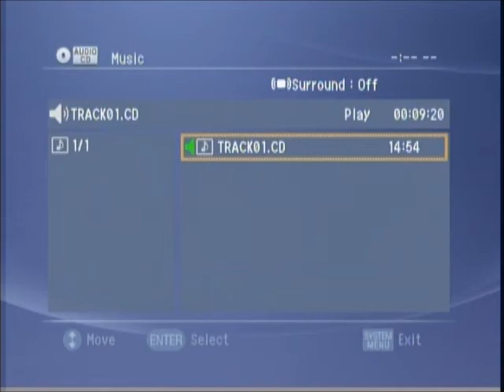SAU Magazine (April 16, 2003)